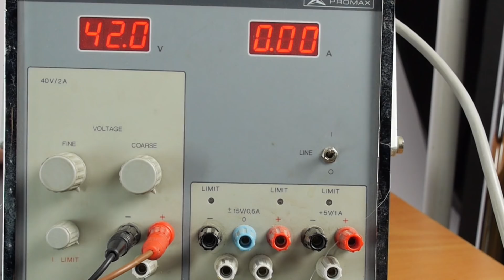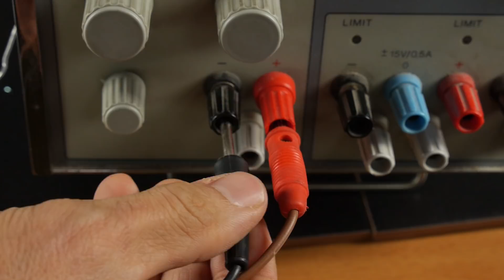Cómo Hacer un LED Primitivo. ¡Casi Magia!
En 1907 el Capitán Henry Joseph Round aplicó una diferencia de potencial a un trozo de carburo de silicio (SiC), también conocido como carborundo. Observó con desprendía luz. Se trata de un fenómeno conocido como electroluminiscencia y fue el primer antecesor del LED o diodo emisor de luz.